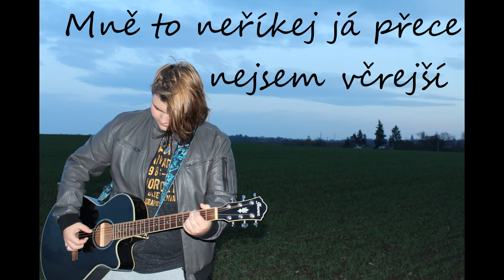Voki - KDYBY | Original Song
Čau lidi, nebudu se tady dlouze vypisovat, takže doufám že se video bude líbit. Díky moc!
Kytara: Ibanez AEG10ll-BK
Mikrofon: Audio-technica AT2020
Mobil: Samsung galaxi S7 edge
Zrcadlovka: Canon EOS 1200D